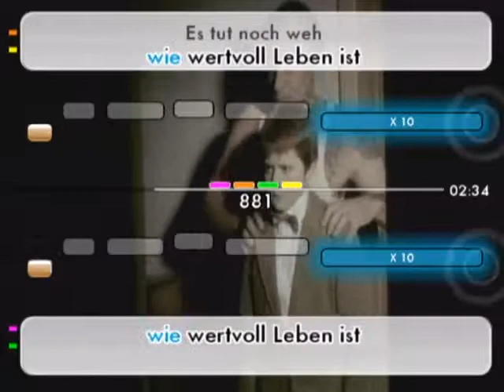We Sing Deutsche Hits (Официальный трейлер)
We Sing Deutsche Hits

Разработчик: Le Cortex
Издатель: Nordic Games
Жанры: Arcade (Music)
Платформа: Wii
Статус: вышла 26 мая 2011 г.